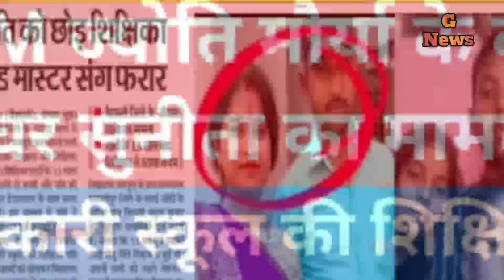टीचर बनते ही पति को छोड़कर हेड मास्टर के साथ भाग गई पत्नी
Hello friend!

Try now!